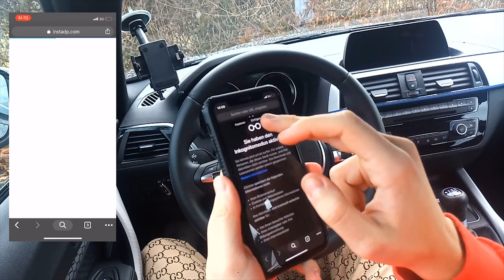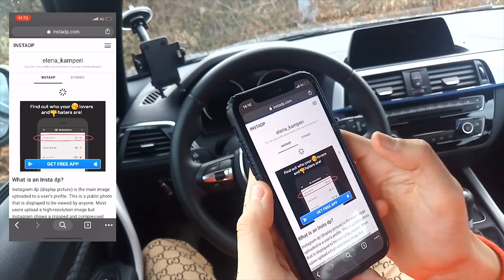Eure Instagram W*chsvorlagen! Profilbild vergrößern in HD - 4K -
4K ,  HD war gestern.